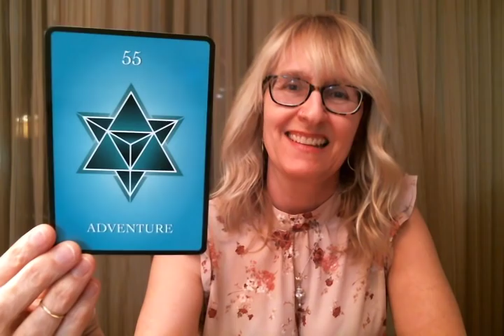Week of December 10, 2018 Spiritual Self-Mastery Class ~ Ego & Heart with Sloane Rhodes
ALL VIDEOS AVAILABLE TO LISTEN TO ON AUDIO PODCAST!
Sloane Rhodes earned her Master's Degree is Psychology from Pacifica Graduate School and is a Spiritual Teacher and Speaker, Professional Tarot and Oracle Card Reader, Certified Angel Card Reader, Certified Crystal Reiki Master, Energy healer, and legally ordained Minister.
Sloane's weekly Spiritual Self-Master Class - Ego and Heart helps her subscribers and clients identify how the Ego and the Heart energies work together, and how to master the Ego in order to live more heart-centered, joyful, peaceful lives that are more connected to your divine life purpose.
Tarot and oracle card readings give insight into energies that are available to all of us. They should be looked at as entertainment and are to be used for self-knowledge, self-discovery, and self-mastery. Sloane offers Readings and Healings both online and in Santa Barbara, California. Sloane is a CACR of Doreen Virtue and Radleigh Valentine program.  Past life look at money and finances. All astrological signs:  Aries, Taurus, Gemini, Cancer, Leo, Virgo, Libra, Scorpio, Sagittarius, Capricorn, Aquarius, Pisces Sun, Moon, Rising / Ascendant.
Decks used: Enchanted Map and Wisdom of the Oracle by Colette Baron-Reid, Numerology Oracle Cards by Michelle Buchanan, Animal Tarot, Magical Fairies, Magical Mermaids and Dolphin, Angel Tarot, Magical Unicorns, Archangel Oracle Cards, Butterfly Life Changes, Angel Answers, Mary Queen of Angels, Oracle of Visions by Ciro Marchetti, Flower Therapy by Doreen Virtue and Robert Reeves, Angels of Abundance, Angel Therapy by Doreen Virtue, Witches Tarot by Ellen Dugan, illustrated by Mark Evans, Druid Craft Tarot by Philip and Stephanie Carr-Comm, illustrated by Will Worthington, Chakra Reading Cards Oracle deck by Rachelle Charman, The Wild Unknown Tarot by Kim Krans, Earth Magic by Steven D. Farmer, Tarot of the Spirit, Tarot of New Visions, Mary-El tarot by Marie White, Sacred Rebels by Alana Fairchild